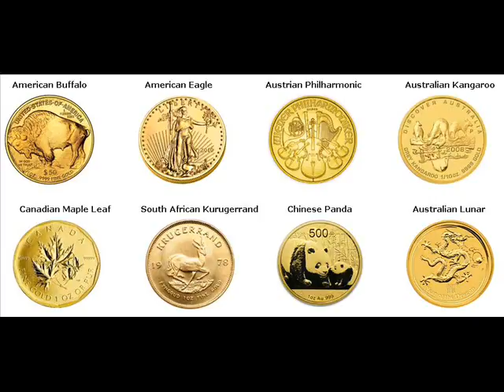Gold Bars For Sale Wallace Shoshone Idaho